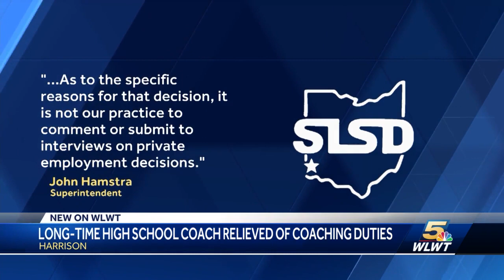Community rallying behind HS baseball coach, after he’s released from team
A well-known high school baseball coach has been let go and now the community is rallying around him at a school board meeting.